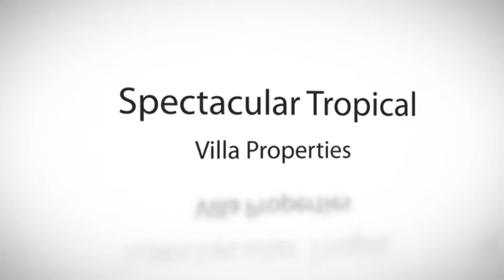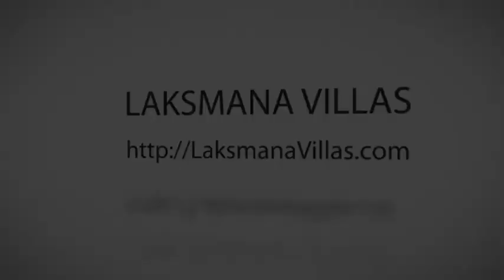Exceptional Seminyak Villas Online!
Seminyak villas accommodation in private luxury homes available at Laksmana Villas Bali!.View our beautiful villas online for great value rates and deals . Central Seminyak location, great reviews!